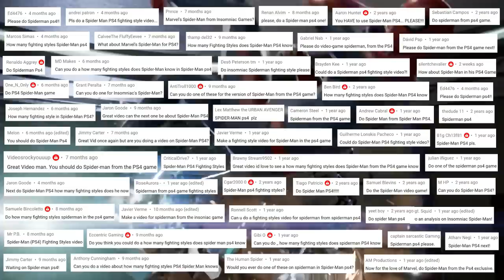How many fighting styles does Spider-Man know in Marvel’s Spider-Man for the PS4 / PS5 ?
Spider-Man PS4 Fighting Styles! Find out how many fighting styles Spider-Man knows in the PS4 Insomniac video game of Insomniac's Spider-Man! This in depth extensive analysis has every single technique that Spider-Man performs in said game and in the PS5 remaster included in Spider-Man Miles Morales. Whether you want to learn more about Spider-Man’s fighting style, or about real world martial arts like Lucha Libre and Capoeira, this is the perfect video for you.